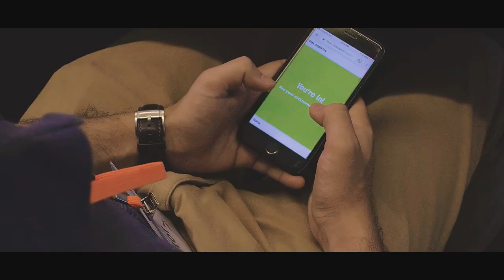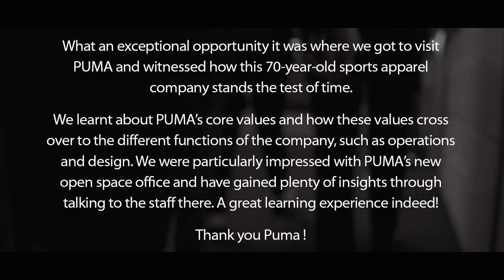MBA Moment: Treasuring Your Talents & Your Ideas – Forever Faster !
Have you ever imagined how a sports & lifestyle brand with an establishing history of 70 years, is still on the cutting edge of the industry? The answer to this question is a combination of loyalty talents with positive attitudes who can act fast and think ahead in today’s business world, plus, continuous innovation through the use of information technology. At CUHK, our MBA students are well-trained with all the skills and knowledge our successful business partners are looking for.